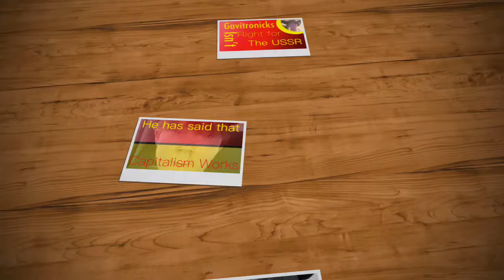Anti Gavitronicks Political ad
He’s just too capitalist!